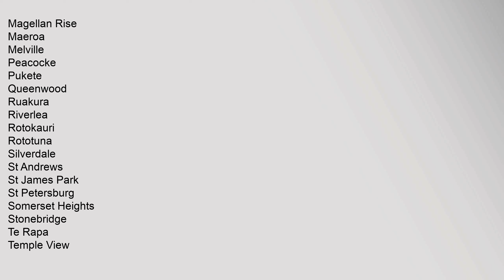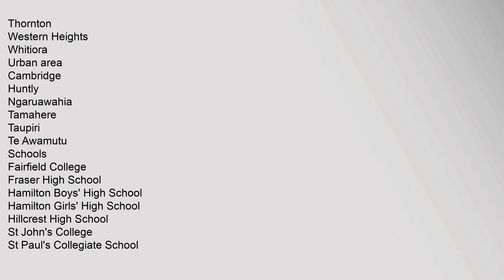St James Park, New Zealand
St,James,Park,is,a,suburb,in,north-eastern,Hamilton,in,New,Zealand1
References
^,"Hamilton,Map",Hamilton,City,Council,Retrieved,18,September,2010
See,also
Suburbs,of,Hamilton,,New,Zealand
v
e
Hamilton,,New,Zealand
Suburbs
Ashmore
Beerescourt
Callum,Brae
Chartwell
Chedworth,Park
Claudelands
Crawshaw
Deanwell
Dinsdale
Enderley
Fairfield
Fairview,Downs
Fitzroy
Flagstaff
Forest,Lake
Frankton
Glenview
Grandview,Heights
Hamilton,Central
Hamilton,North
Hamilton,East
Hamilton,West
Harrowfield
Hillcrest
Huntington
Livingstone
Magellan,Rise
Maeroa
Melville
Peacocke
Pukete
Queenwood
Ruakura
Riverlea
Rotokauri
Rototuna
Silverdale
St,Andrews
St,James,Park
St,Petersburg
Somerset,Heights
Stonebridge
Te,Rapa
Temple,View
Thornton
Western,Heights
Whitiora
Urban,area
Cambridge
Huntly
Ngaruawahia
Tamahere
Taupiri
Te,Awamutu
Schools
Fairfield,College
Fraser,High,School
Hamilton,Boys,High,School
Hamilton,Girls,High,School
Hillcrest,High,School
St,Johns,College
St,Pauls,Collegiate,School
Sports,teams
Chiefs,rugby
Magic,netball
Waikato,ru,St,James,Park,,New,Zealand